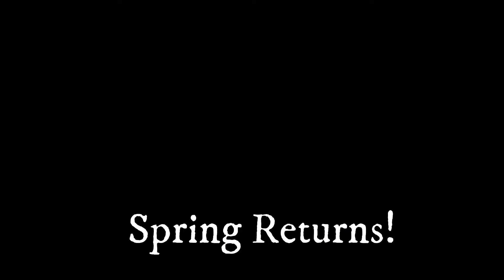Spring is Coming | Art Addicts Alliance | Landscape Painting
Join me on a landscape painting adventure as I try to capture the essence of spring! On the third Friday of every month I will take on a common prompt along with the other members of the Art Addicts Alliance. Links to the group below as well as the discord server.
Art Addicts Alliance
I love teaching art to people and would love to answer your questions and share drawing and painting techniques and methods. I have been painting and drawing for several decades and would love to share my knowledge and skills with you.
To see more of my artwork or to learn more about me you can find me at: